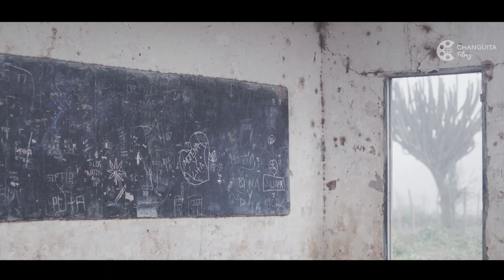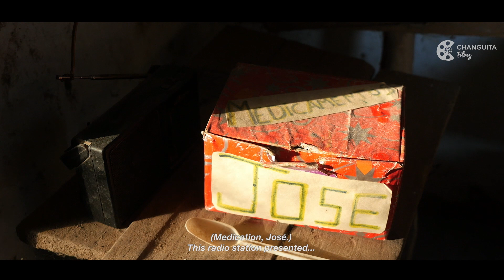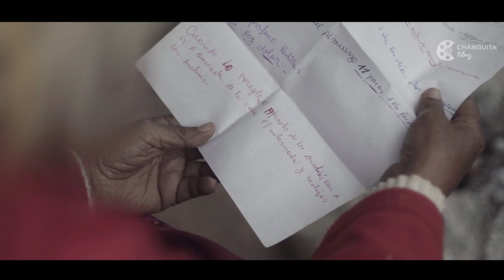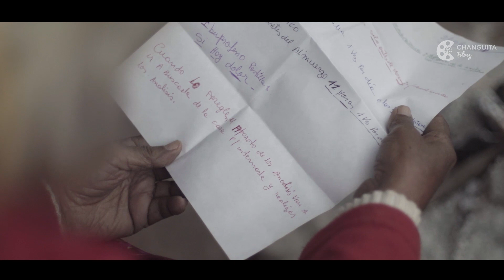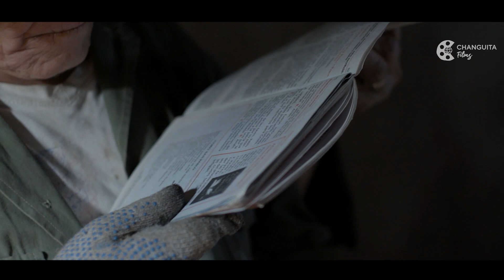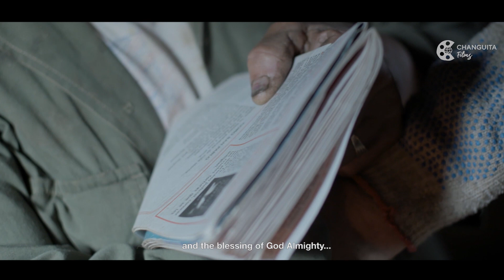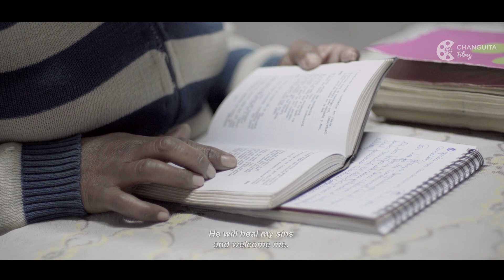LOS HOMBRES QUE SUEÑAN CON ANIMALES - 🎬 Película - Cine Argentino (Con Subtitulos)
"LOS HOMBRES QUE SUEÑAN CON ANIMALES" de Lucas Distefano

SINOPSIS:
A los 80 años, Don José padece una hernia y confía curarse con un curandero. Doña Clara le reza a los santos para proteger a sus cabras y que su familia tenga salud. Dos ancianos, acechados por la vejez en el campo, cuidados por su hijo Serafín.

ChanguitaFilms posee los derechos exclusivos para la distribución del film en YouTube